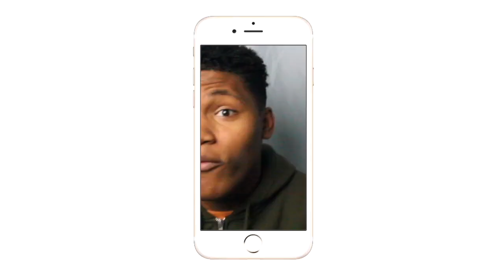BRAUN WHYYY!!!!| WWE Ultimate Top 100 OMG Moments Part 5| REACTION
BRAUN WHY DID YOU DO THAT TO HIM!!!
Intro/Outro: Jaden Smith Fallen
Camera: Cannon 60D
Editing Software: Imovie & Premiere Pro